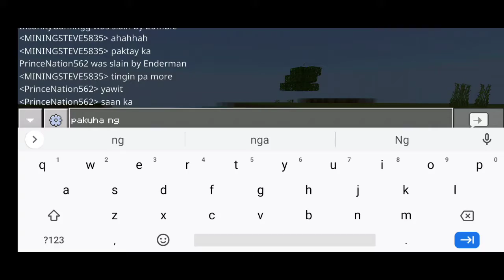Neode Chapter 2 #1 (Anong Mundo Ito?) [Filipino Minecraft SMP]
Prince Nation#6910

princenationtwitch

PrinceNation

PrinceNation562

Create Your Own Minecraft Server For Free With Aternos